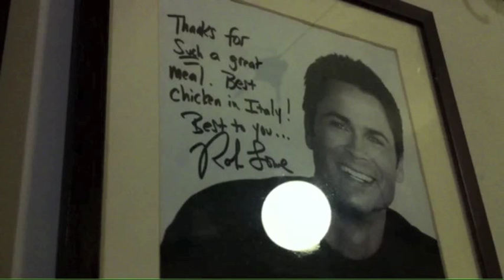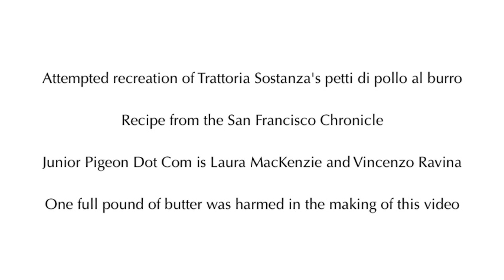Recreating The Best Chicken In The World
We (Laura and Vincenzo) had the best chicken in the world at Trattoria Sostanza in Florence, Italy. We liked the chicken so much, we ate it two nights in a row. Upon returning home to Canada, we decided to recreate it. A recipe from the internet helped!

Rob Lowe knows what's up.